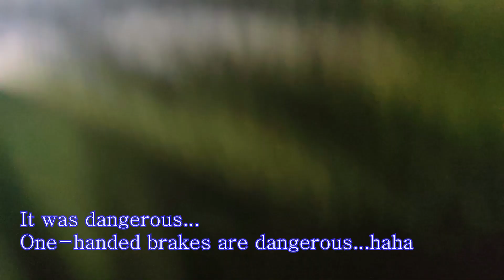Going down the mountain.